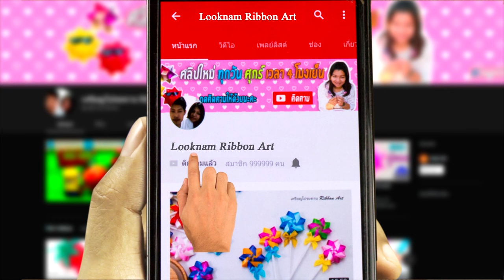เหรียญโปรยทานกระดาษรักษ์โลก|🍓วิธีพับกระดาษเป็นสตรอเบอร์รี่ง่ายๆ|Origami Strawberry | วันละCrafts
วันนี้เราจะมาพับกระดาษเป็นสตรอเบอร์รี่กันค่ะ ทำเป็นเหรียญโปรยทานได้ด้วยนะ ลดขยะพลาสติกเป็นมิตรกับสิ่งแวดล้อม#Origami#รักษ์โลก#saveworld

กด ติดตาม(subscribe) แล้วก็อย่าลืม กดกระดิ่ง รับการแจ้งเตือนคลิบใหม่ๆของน้ำด้วยนะคร้าาาา...

จำหน่ายริบบิ้นและอุปกรณ์ทำเหรียญโปรยทานค่ะ
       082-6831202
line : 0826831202